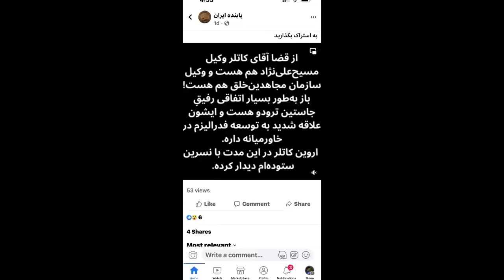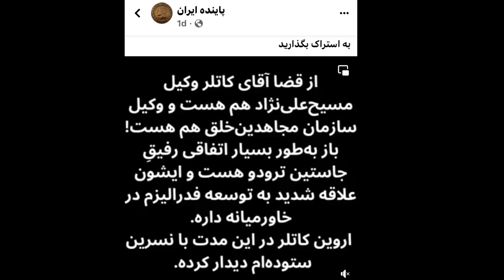علت شرکت نکردن شاهزاده رضا پهلوی در مراسم سومین سالگرد سرنگونی هواپیمای اوکراینی توسط سپاه چه بود؟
گزارش و چشم انداز - ا. افشین جم - گفتگو با خانم دکتر ناهید حسینی - پژوهشگر امور زنان و آموزش